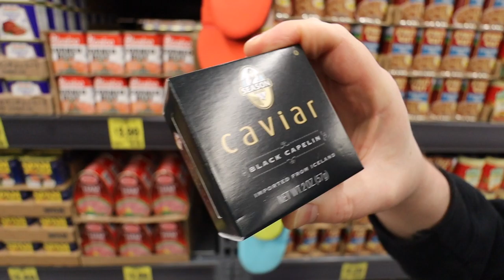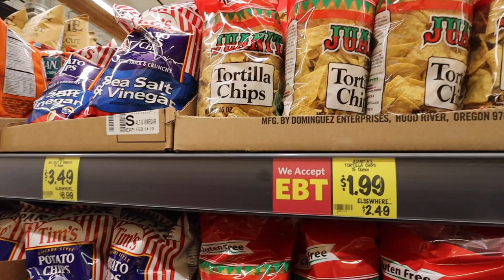Live in Everett TV: Grocery Outlet Claremont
Grocery Outlet has opened a new location in Everett. Check out what the new GO has to offer in this special edition of Live in Everett TV. 🛒